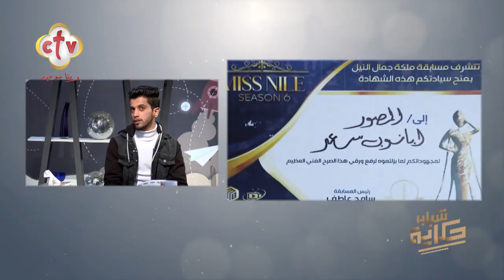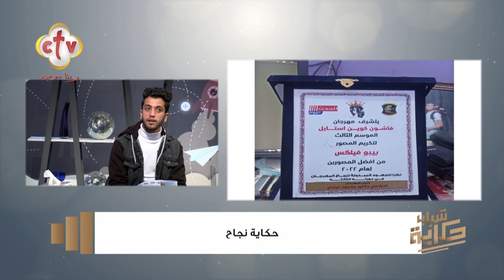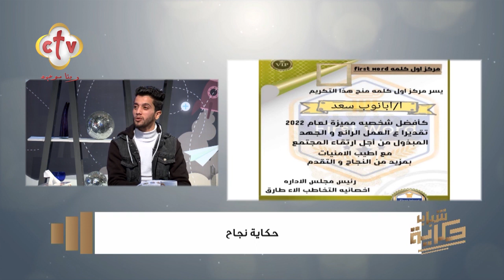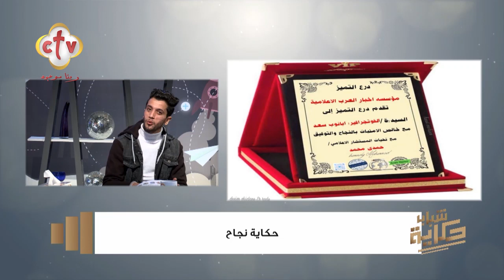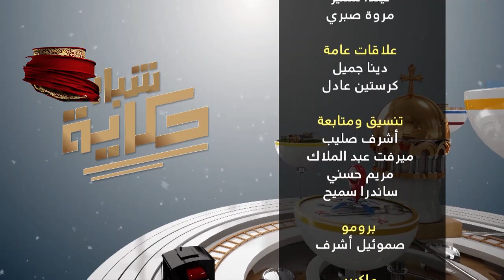قصة نجاح ملهمة يكتبها بالإرادة والعزيمة | شباب حكاية | ماريان شكري | 4-2-2023